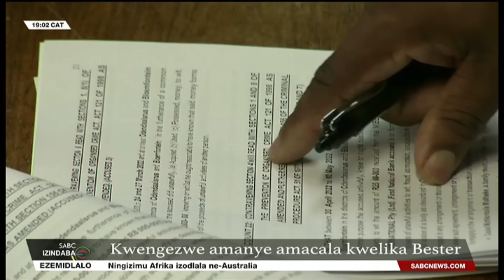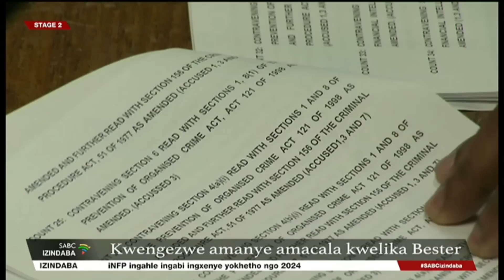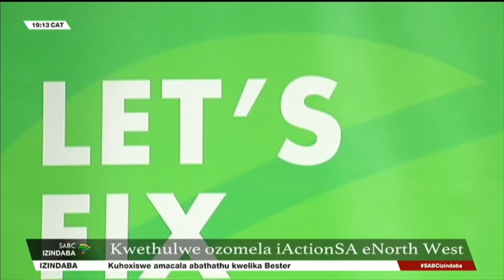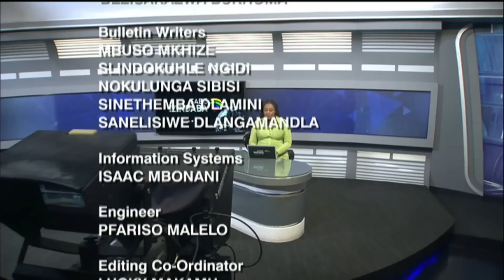Izindaba zesiZulu @19H00 | 11 October 2023